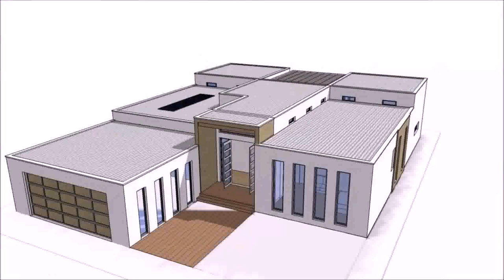One Level House Plans On Slab (see description)